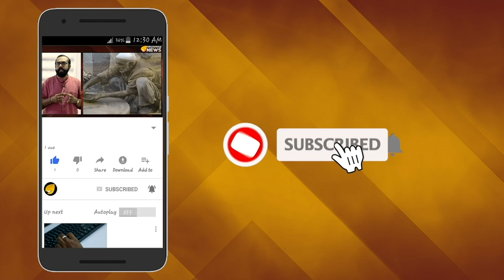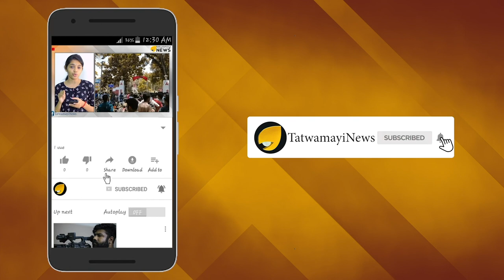കാട്ടാളത്തം കൃഷ്ണഭക്തരോടും TATWAMAYINEWS EXCLUSIVE ON PAKISTANI PROVOCATION NEAR ISKCON RATH YATRA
നെതര്‍ലണ്ട് തലസ്ഥാനമായ ആംസ്റ്റര്‍ഡാമില്‍  നടത്തിയ   പുരി ജഗന്നാഥ രഥയാത്രയില്‍ പ്രശ്നങ്ങള്‍ സൃഷ്ടിക്കാന്‍ പാകിസ്താനികളുടെ ആസൂത്രിത ശ്രമം. പരമാവധി പ്രകോപനം ഉണ്ടാക്കാന്‍ പാകിസ്താനികള്‍ ശ്രമിച്ചെങ്കിലും  സംയമനം പാലിച്ച ഇന്ത്യന്‍ സമൂഹം രഥയാത്രയുമായി മുന്നോട്ടു പോയത് മൂലം സംഘർഷം ഒഴിവായി.